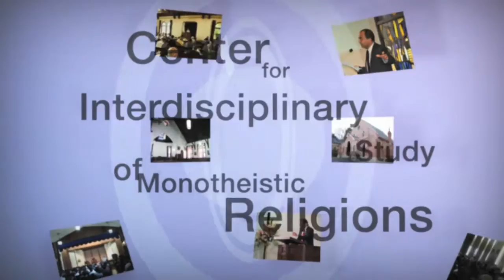Peter Schäfer "Jewish Responses to the Emergence of Christianity"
Date：13:00－15:00 | Sat, 30 Oct. 2011
Location：Divinity Hall Chapel, Imadegawa Campus, Doshisha University
Theme："Jewish Responses to the Emergence of Christianity"
Lecturer：Prof. Peter Schäfer, Judaic Studies and Religion, Princeton University, USA